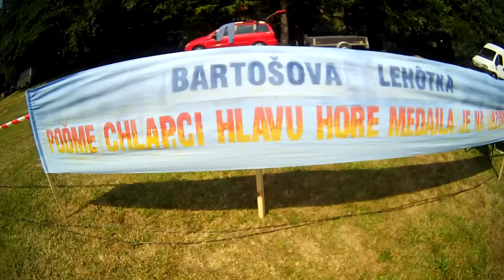Súťaž o pohár starostu obce Bartošova Lehôtka 2015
DHZ Bartošova Lehôtka
Tešíme sa na ďalší ročník súťaže :)